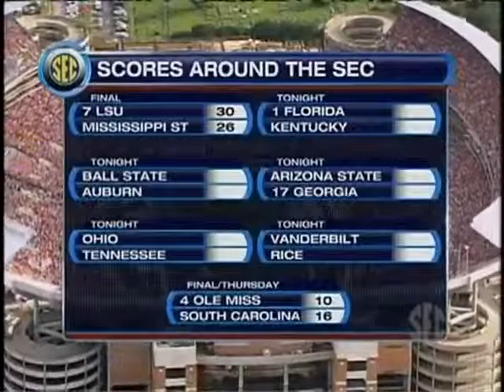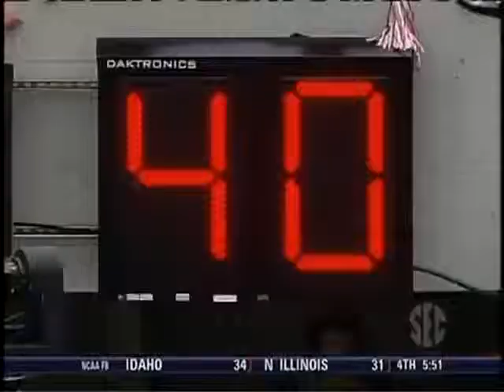2009 Alabama Crimson Tide vs Arkansas Razorbacks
The Crimson Tide opened conference play at home against the Arkansas Razorbacks in 2009. Alabama dominated for nearly the entire game with Arkansas only narrowly avoiding the shutout. This set the tone for what was to come in SEC for the Alabama Crimson Tide. They meant business and weren't about to let any mediocre competitors slow them down.